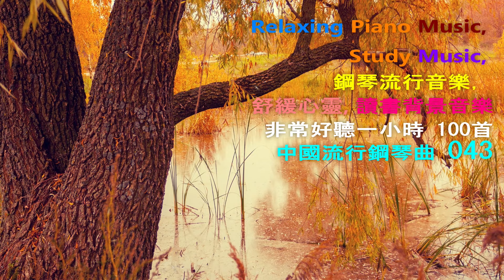鋼琴流行音樂, 舒緩心靈, 讀書背景音樂043, Relaxing Piano Music, Study Music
鋼琴流行音樂, 舒緩心靈, 讀書背景音樂, 流行音乐钢琴曲, 舒缓心灵, 读书背景音乐

👉歡迎訂閲放鬆沉思音樂頻道 Relaxing Meditation Music Channel 👈
🔔請點擊鈴鐺 🔔 并選擇接受所有通知
👍喜歡，點贊 👍轉發和分享給其他人 👈

非常感謝您的觀看，聆聽和反饋。也十分感謝您的熱情支持，這是激勵我更加努力地工作，上傳更多更好的音樂作品。祝你有一個美好的一天，也衷心祝願你和你的全家人幸福安康！

Relaxing Piano Music, Study Music, 鋼琴流行音樂, 舒緩心靈, 讀書背景音樂, 流行音乐钢琴曲, 舒缓心灵, 读书背景音乐
輕鬆的音樂製作風景視頻可以使人保持冷靜和緩解壓力。舒緩的音樂,美麗的大自然，可以減少體內的壓力激素。它有助於身體對抗長期的壓力。
我們是一家音樂頻道，幫助您在音樂中感到更加平靜，放鬆和快樂。
請按贊、分享和訂閱按鈕支持我們，創造更多優質視頻和音樂。

Labels
標簽：
音樂由Relaxing Meditation Music和其它專門音樂家和團體提供
►權歸屬於音樂創作者或者發行機構。如果有版權問題，請先直接聯繫我，我們一定會在最早時間與你溝通！